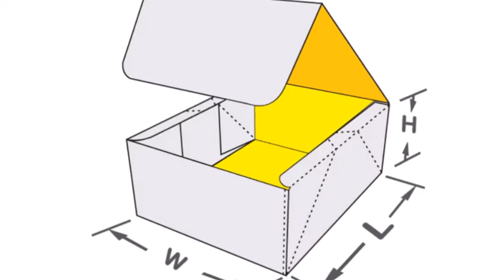4 Corner Tray with Lid Boxes Affordable &amp; Accurate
Top quality  4 Corner Tray with Lid Boxes available at  Customcardboardboxesco.com. We provide  Free design service and Free of Cost delivery throughout the USA.